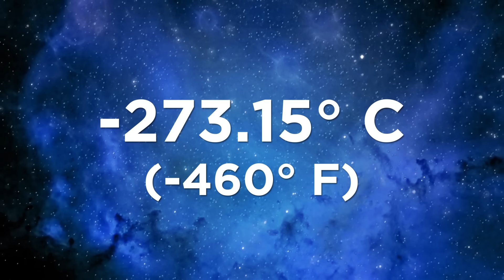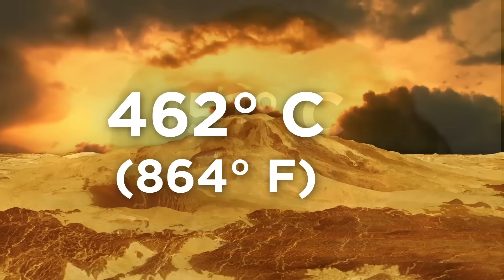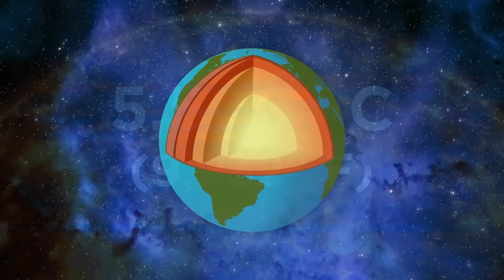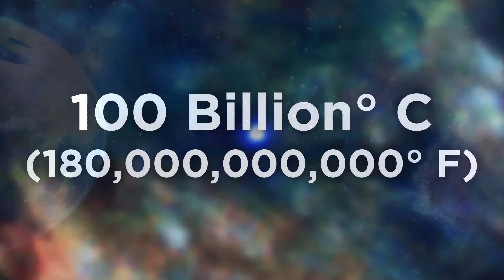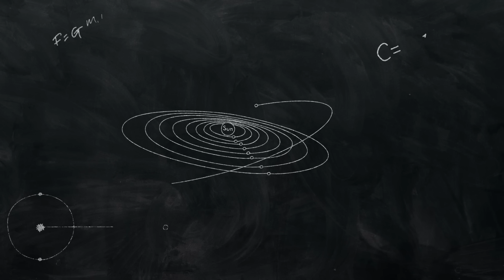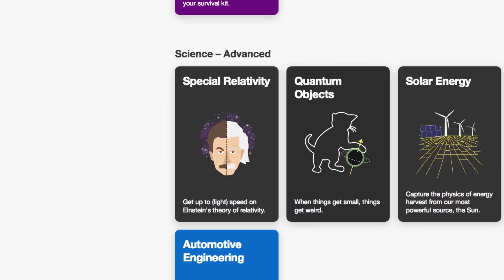142 Nonillion Degrees; What Would Happen Next?